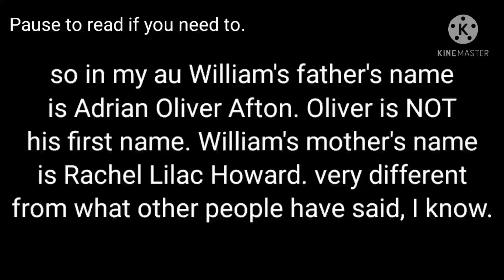William Afton's parents react to his memes (My au)